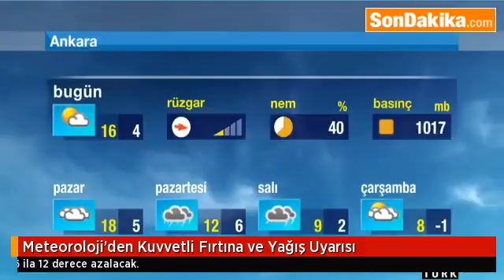Meteoroloji’den Kuvvetli Fırtına ve Yağış Uyarısı